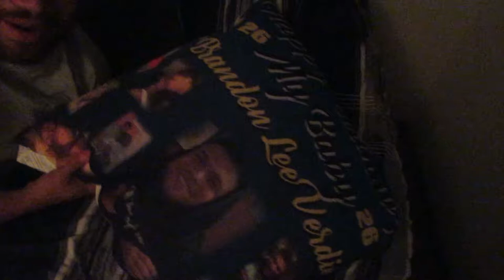SHORT VLOG FOR BRANDON'S BIRTHDAY! HE HAS HUGE BALLOONS AND A PILLOW!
Thank you God and Jesus and thanks everyone for watching!!! We will have more videos coming soon and we will be posting more often!

Thanks for getting our views on our videos back up!

Let us know what you guys want to see next!

Follow our instagram pages (brail22; highlifeking_b; and luxuryeverything__)

Purchase her books on Amazon as well